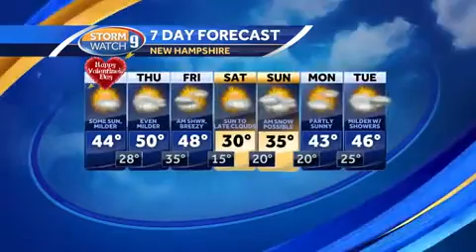Warming temperatures for Valentine's Day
Kevin Skarupa has more on a warming trend.